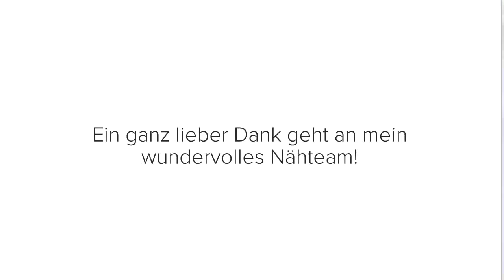Finas Kleid Lookbook (Kleid oder Tunika mit Biesen und Kragen nähen)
Dann lass und in Kontakt bleiben:
Näh-Letter:

MEINE ONLINE-NÄHKURSE
"Nähvorbereitung: Körper &Schnittmuster richtig ausmessen"

Liebe Grüße
Fina